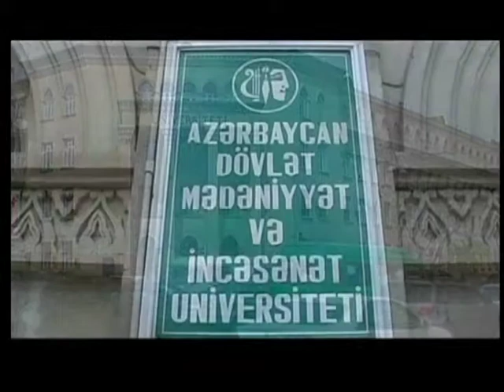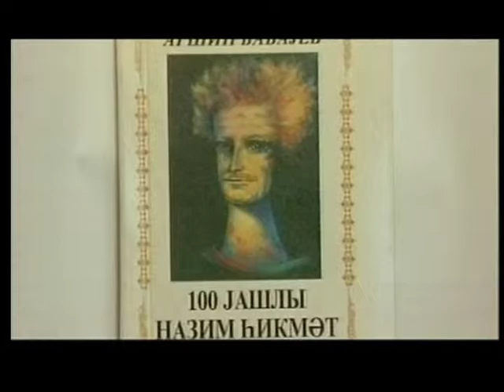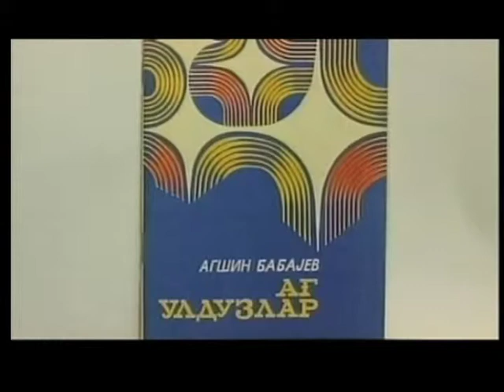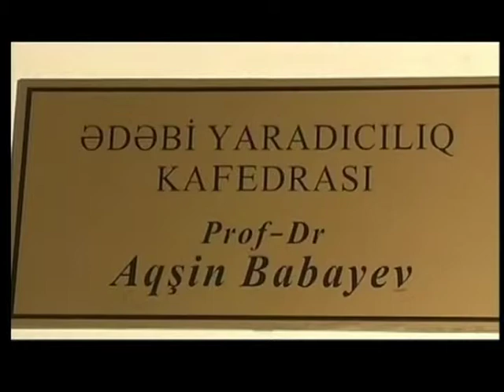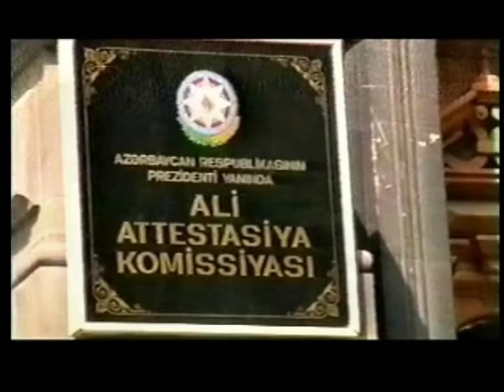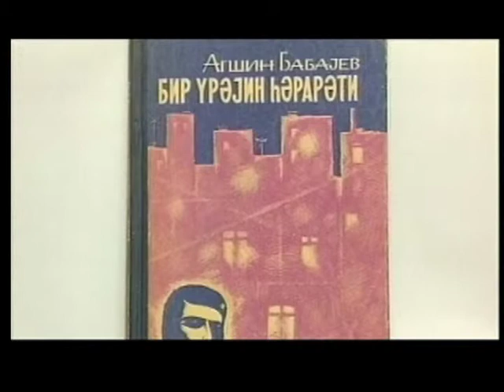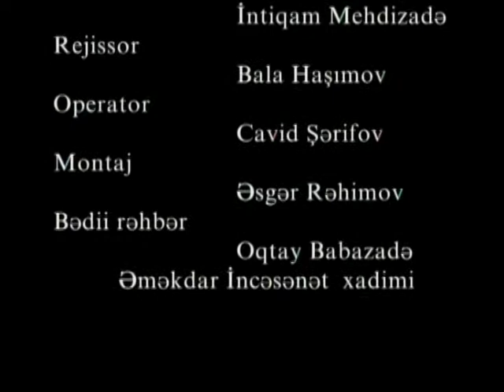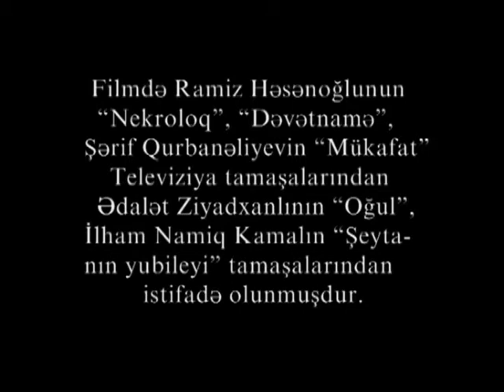Bir Ureyin Herareti Rejissor Heshimov Bala